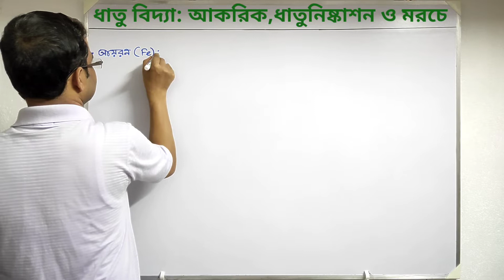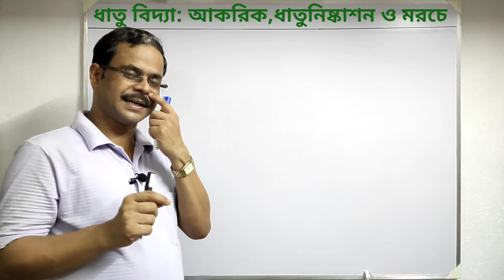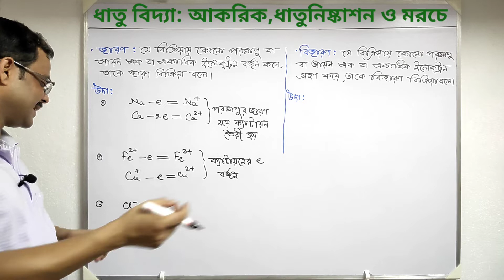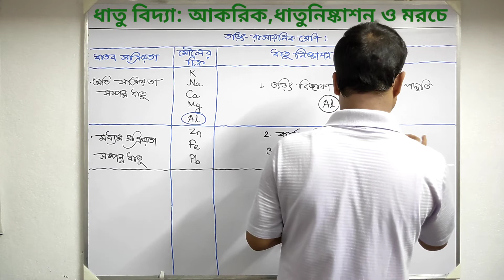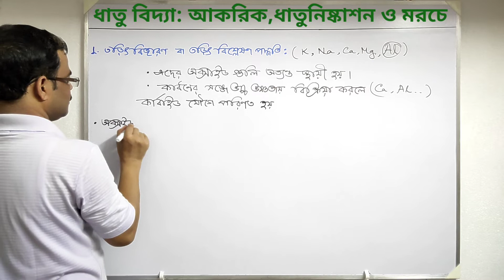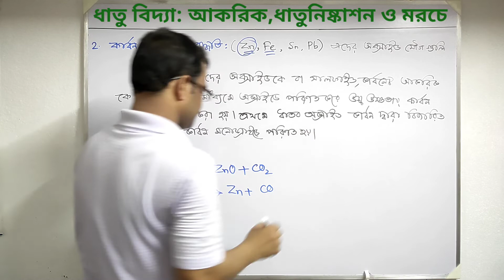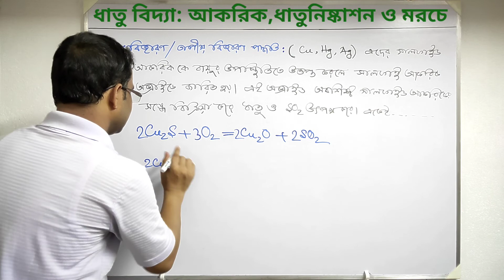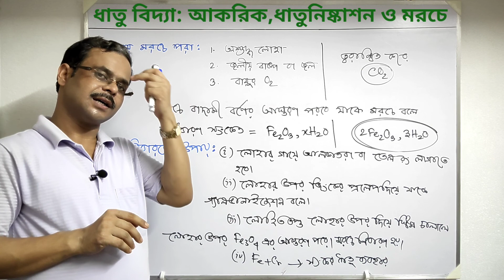ধাতুবিদ্যা দশম শ্রেণি | Metallurgy class 10 | আকরিক | জারণ বিজারণ | ধাতু নিষ্কাশন |মরচে পরা | Part 2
@Special Science Classes

ধাতু বিদ্যা দশম শ্রেণি | Metallurgy class 10 | আকরিক | ধাতু নিষ্কাশন | লোহার মরচে পরা | Part 2